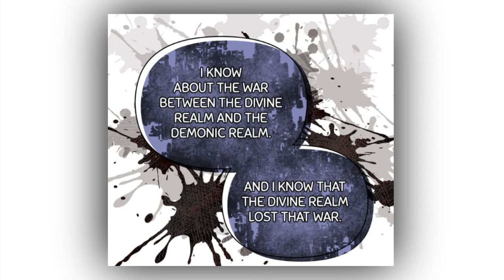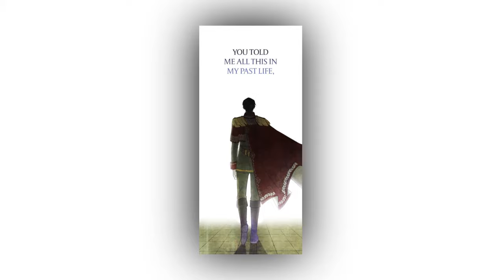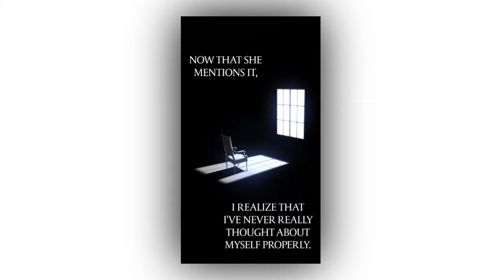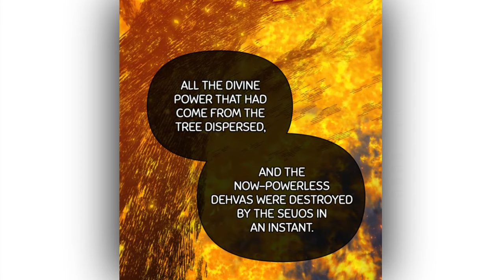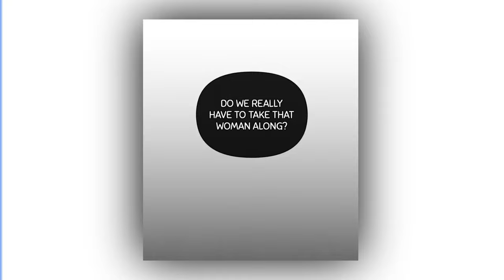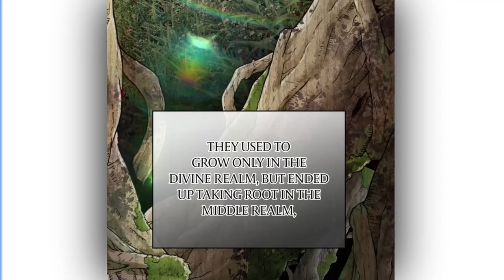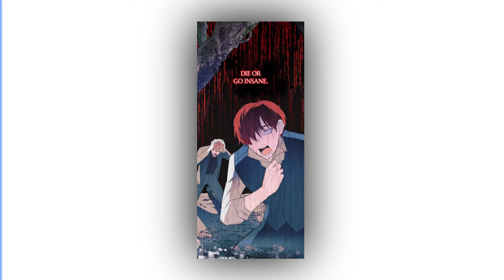(2)Adeline was Murdered by the Man she Loved | The Manhwa World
Adeline was murdered by the man she loved but returned back to the day of her wedding with him. Now begins her twilight, so her death shall not be repeated.

Murdered by the man she loved.

Adeline Rotyn gave everything to her husband, Duke Venzak. That is, until he kills her one dark and stormy night. Instead of dying, she finds herself transported years into the past. Determined to make the most of her second chance at life, she vows to become stronger and escape her horrid fate.

manhua
manhwa
manga
donghua
MANHWA
MANHUA
DONGHUA
webcomic
anime
summary